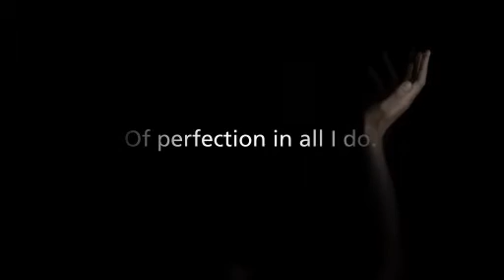Pfaff Sewing Machines - New Machine is Coming!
Check out a preview of the latest in sewing machines from Pfaff. This definitely isn't an old school machine. There will be more previews coming soon, so I can't wait to see what Pfaff has coming this year.